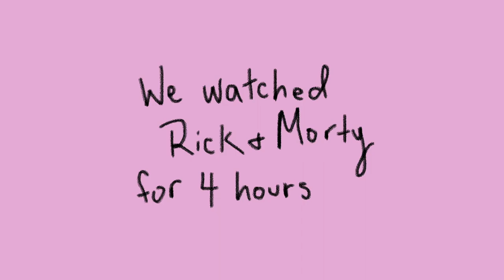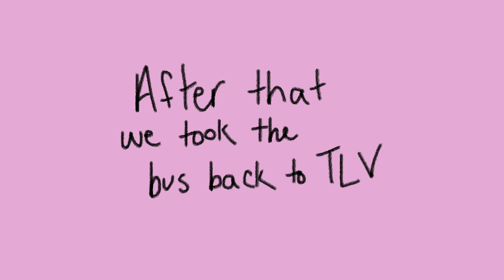A Weekend in Eilat | Travel Vlog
I did a weekend in Eilat with my friends Marianne and Lauren. We went on a sunset tour of the desert, snorkeled in the coral reef, and enjoyed Dolphin Reef!

and I think?? "Citrus" by Mujo